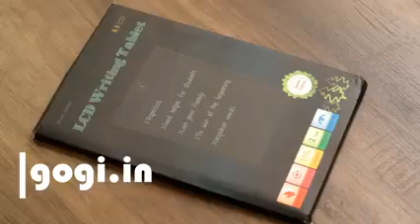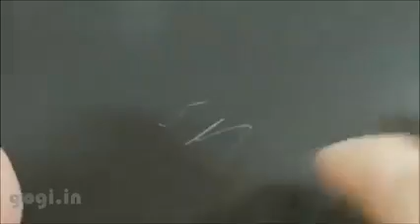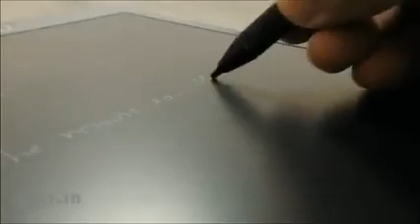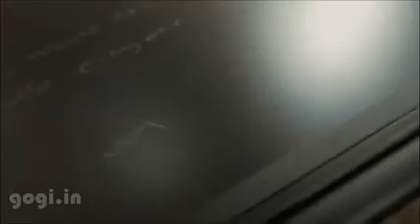Writing tablet notepad